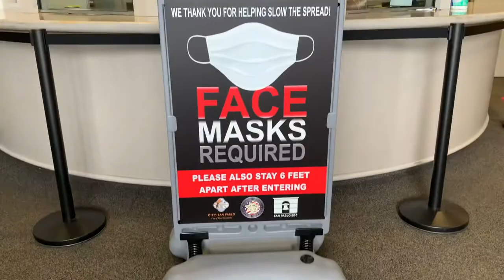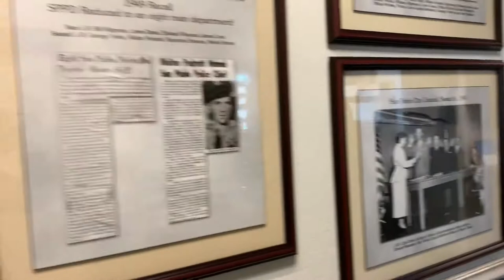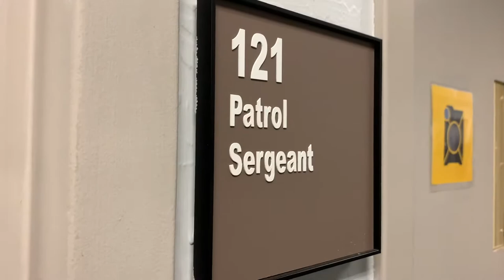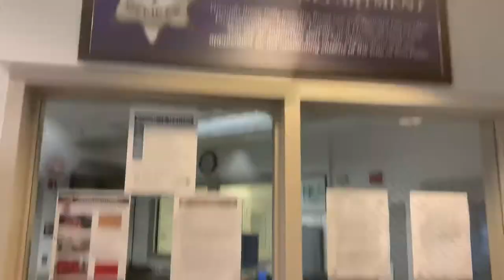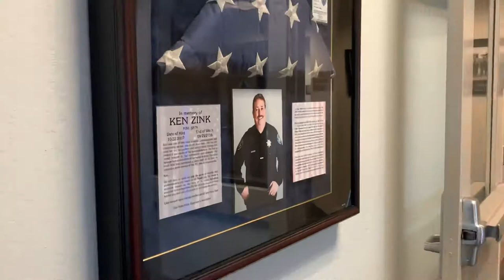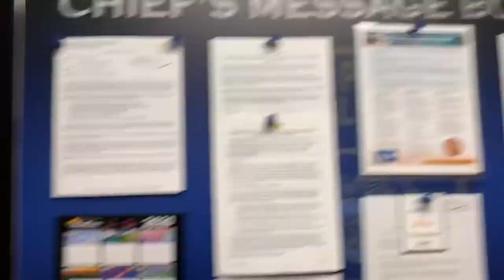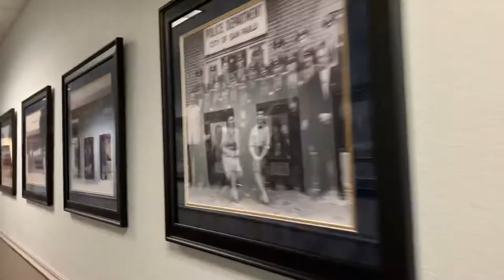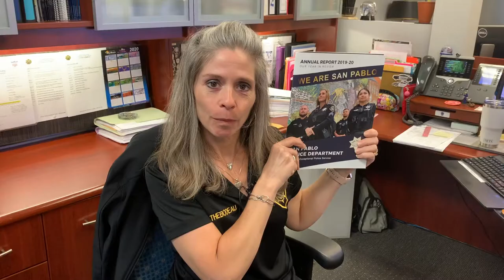San Pablo PD Virtual Tour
Join Us for this Virtual Tour of our Police Department as we share how we’re operating during these uncertain times.